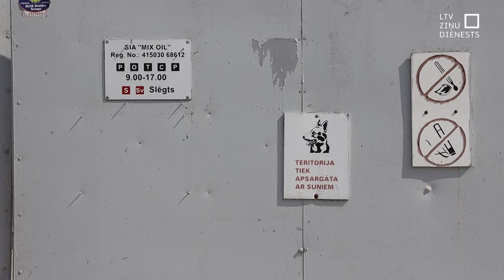Apturēs naftas bāzes darbību Daugavpilī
Vismaz uz pusgadu tiks apturēta darbība naftas bāzei Daugavpilī. Tur darbojošies uzņēmumi pārsnieguši maksimāli pieļaujamo dīzeļdegvielas uzglabāšanas daudzumu un veic darbības, kas nav atbilstīgas tiem izsniegtajām atļaujām. Situācijai seko līdzi arī Valsts ieņēmumu dienests.